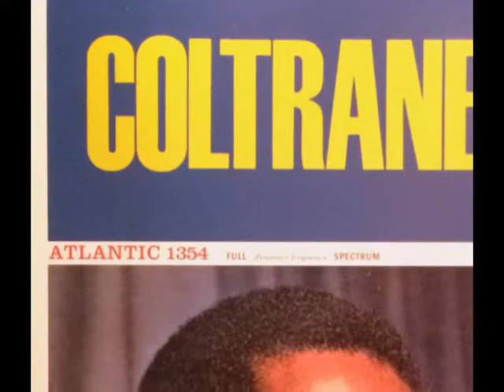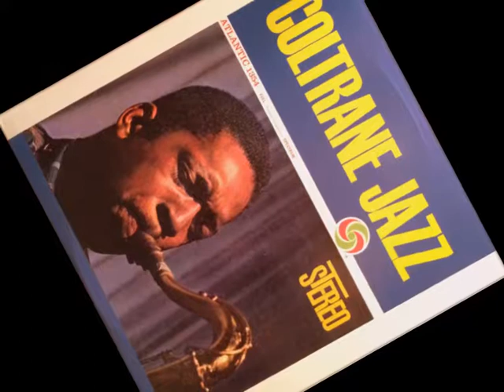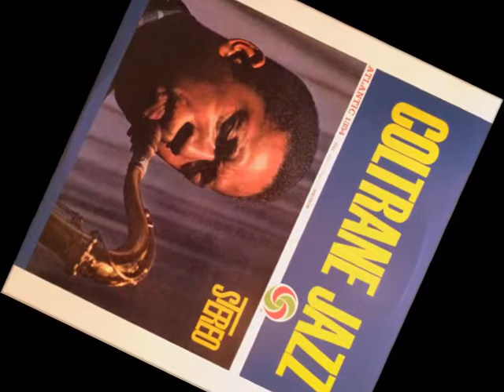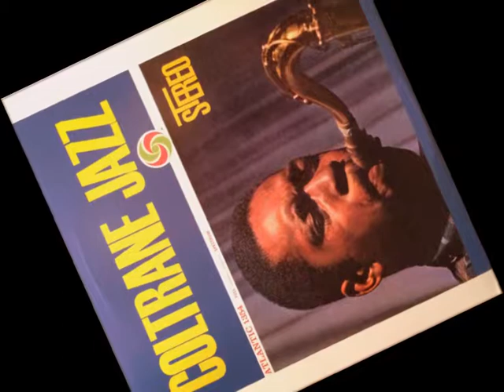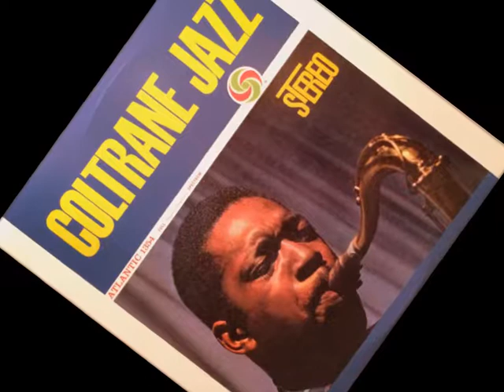"My Shining Hour" by John Coltrane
From the "Coltrane Jazz" LP 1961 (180gram stereo reissue)

• Tenor Saxophone – John Coltrane
• Piano – Wynton Kelly
• Bass – Paul Chambers
• Drums – Jimmy Cobb

Recorded on December 2, 1959, Atlantic Studios, New York City.